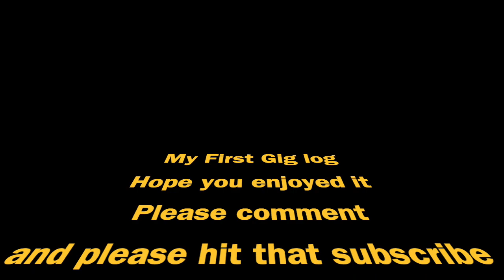My first gig log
Venue was Miraflores Tennis club, Costa del sol, Spain.
Jerry's 40th birthday party
Equipment used:
Pioneer DDJ-1000 controller
Mackie ProFX8v2 mixer
MacBook pro retina 2016 running Rekordbox DJ software
Yamaha DXR12 speakers
Vonyx DJ facade with ADJ Ultra hex bar 12
ADJ 5p hex (x2) JB Plano 7fc (x2)
ADJ pocket spots (x2)
Shure sm58 mic & Pioneer hd1500 headphones
Gravity speaker stands & light stands
All brought in on the Millenium DJ cart
Video filmed on a iPhone 10SMax & iPhone 7plus, using only internal phone mics